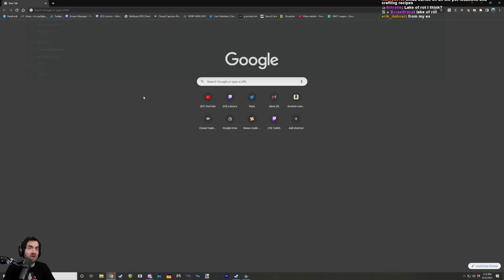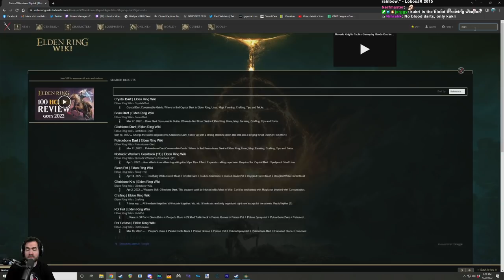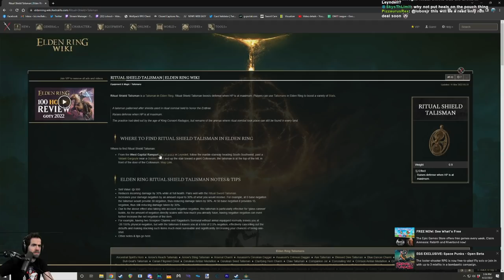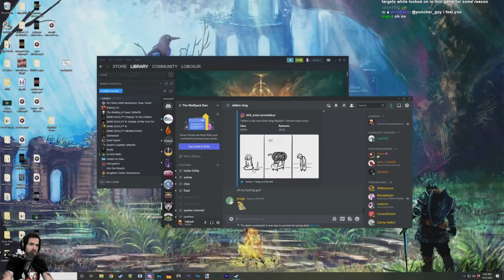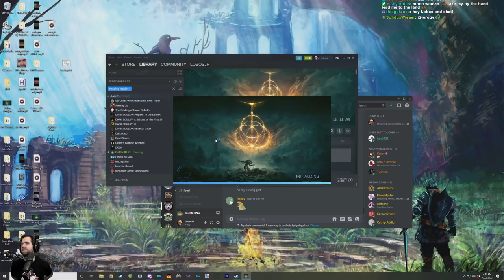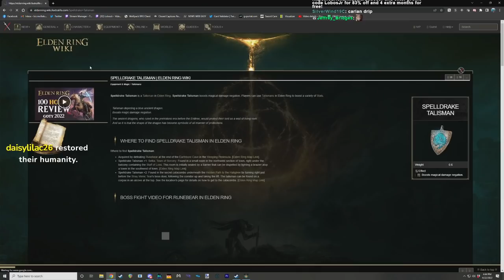ELDEN RING | Consumables Only Run (Pt. 2)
Only attacking with items that are consumed on use like throwing knives, pots, stones, and more!

With Special Guest: Jarwight Puppet, who also throws consumables!